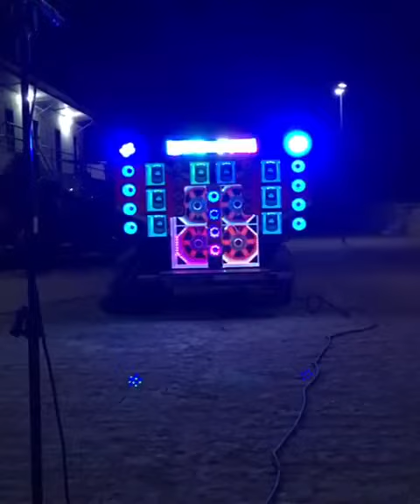TRITON SHIVER BASS 18" + MEDIO GRAVE TRITON 10" NO PAREDAO